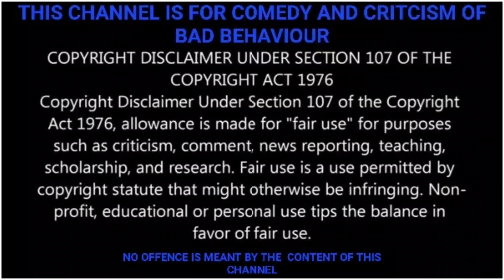IS BEETLEJU1CE BANGING HIS OWN MUM?....